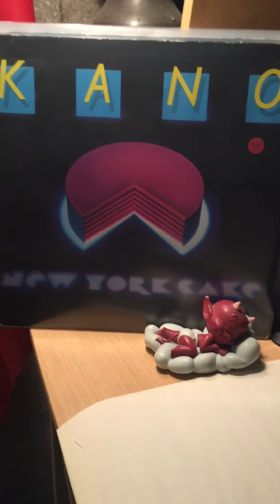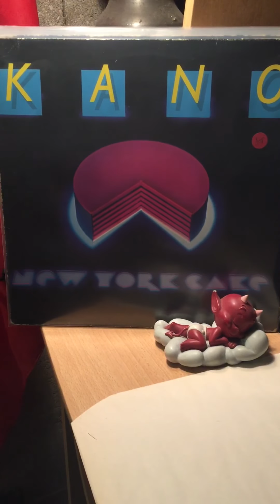Kano-can’t hold back(your loving)